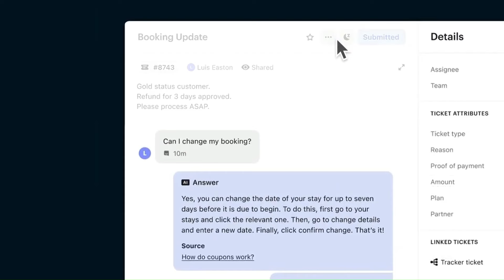Dan Bowyer: From being a model and Boy Band Member to Leading a $50m AI-Focused Venture Fund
On this episode of The OpenVC Podcast, we’re joined by Dan Bowyer, co-founder of SuperSeed, one of the UK’s largest seed funds focused on AI and industrial automation. With £50 million deployed into B2B startups, SuperSeed is backing innovative companies shaping the future of tech. 🚀

Dan’s path to venture capital is anything but typical. From modeling at 16 and being scouted for Simon Cowell’s first-ever boy band, to building and selling successful startups, Dan brings a one-of-a-kind perspective to the VC world. Now, as the co-founder of SuperSeed, he’s focused on investing in B2B tech and supporting the next wave of founders in AI and industrial automation.

Tune in to hear about his journey, his unique views on what makes a standout founder, and his vision for the future of AI-driven tech! 🎧

Sponsor spot: Intercom – Make customer service 24/7 with AI support that can handle 50% of customer inquiries instantly. From personal AI agents to advanced tools and insights, Intercom has you covered. Get your first year of AI-powered customer service products completely free with code "OPENVC"

OpenVC is a fast-growing platform trusted by 1,000+ startup founders monthly to help with fundraising. Tools include automated pitch deck feedback, investor matching, outreach follow-ups, and more.